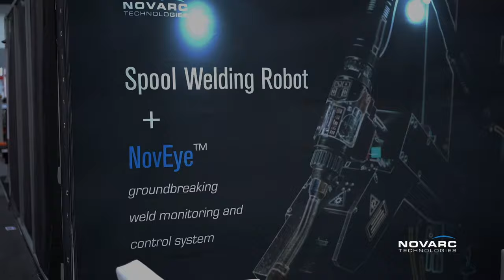NovEye™ - Novarc's Weld Monitoring & Control System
Novarc's groundbreaking weld monitoring and control system, NovEye™ , is capable of automatic tack detection, as well as root pass seam tracking and gap measurement.